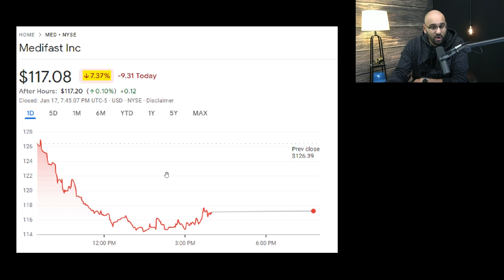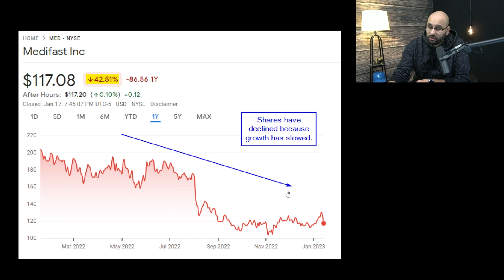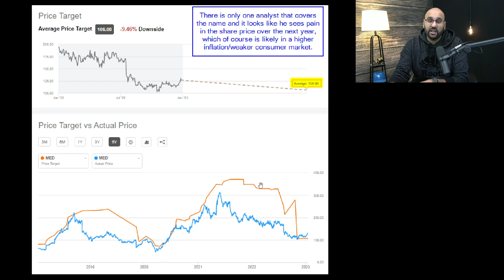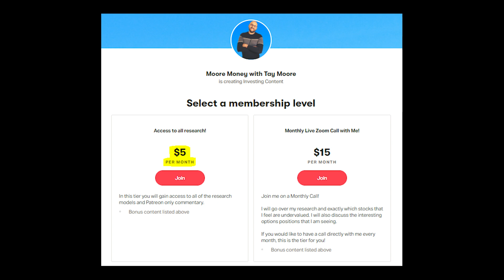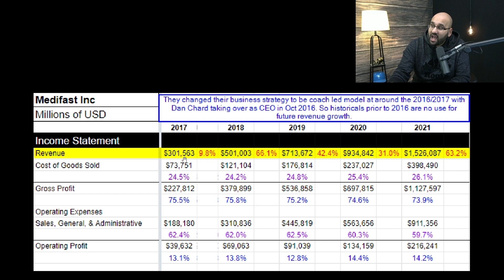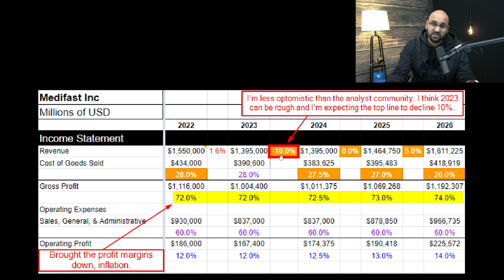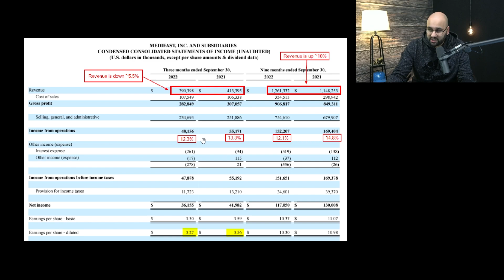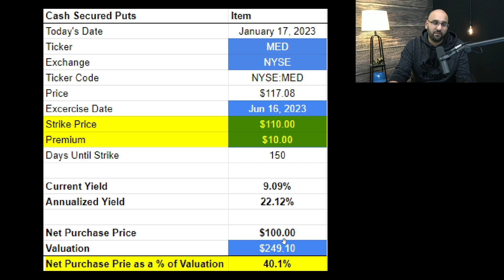This Stock Is Cheaper than Alibaba | Medifast Stock Analysis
FREE TOOLS!

I really hope you can gain REAL VALUE from my channel. But remember, never buy based on what a YouTuber thinks including this channel. Do your own research about each company and make a decision for yourself. Speak to your investment advisor to see what investments are right for you.